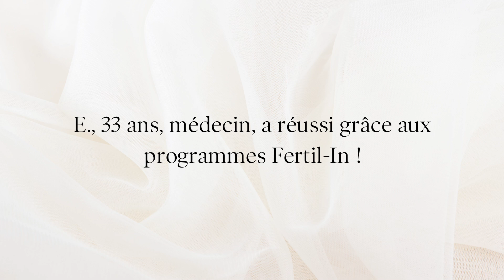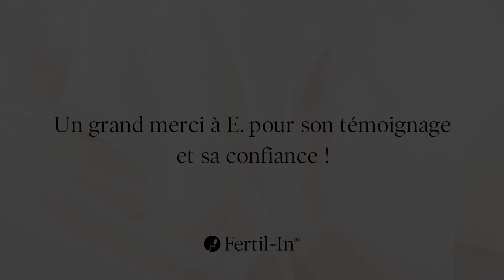Une grossesse naturelle pendant un parcours de PMA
E., 33 ans, et son conjoint, 32 ans – un couple qui a bravé un parcours de fertilité de 5 ans, dont 3 ans de PMA, pour réaliser leur rêve de devenir parents.

Découvrez dans cette vidéo, comment, contre toute attente et entre deux protocoles de PMA, E. a vécu une grossesse naturelle, un moment de joie inattendu et un tournant dans leur parcours !

Si vous avez des questions sur comment nous pouvons vous aider à avoir votre bébé, n'hésitez pas à réserver un bilan de situation gratuit 👉🏻

Musique Libre de droit :
Dakyah : Overcoming